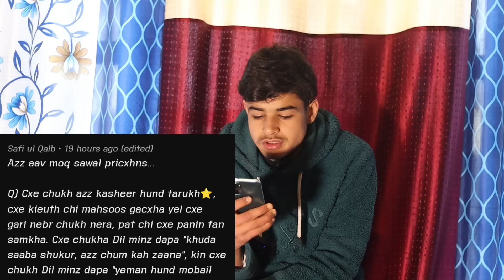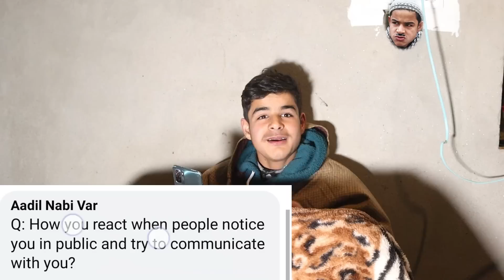QnA 2023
This is our 3rd overall QnA video. All the questions we picked are from YouTube, Facebook and Instagram posts that we posted.

At the time of uploading this video, I had

Nobody is allowed to re-use or re-upload this content more that a minute or without the owner credits and if you do so you will violate the YouTube copyright guidelines and will be claimed with the copyright strike by the copyright holder.
This video is a work of fiction, in no way does this video insult any person, field or people from different occupations.